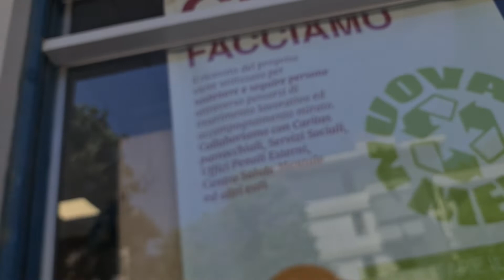21 Giugno 2022(1)